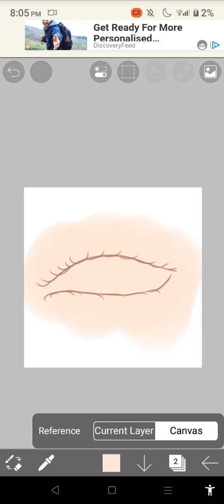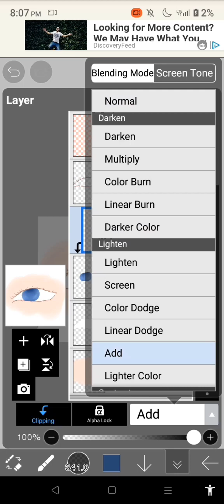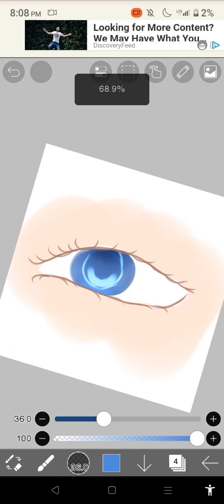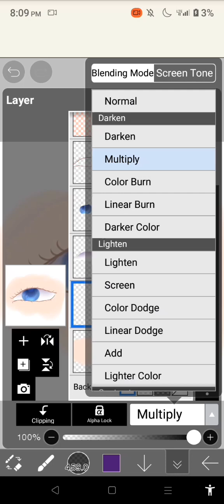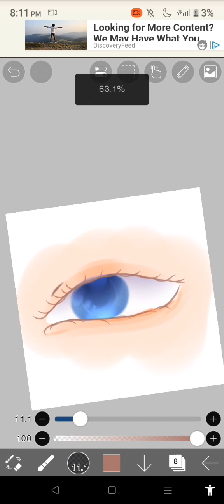Draw an eye w/me🖐️